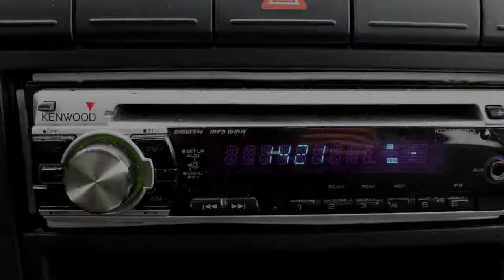Volkswagen Fox 1.2 Trendline Accent | Stuurbekrachtiging | NAP